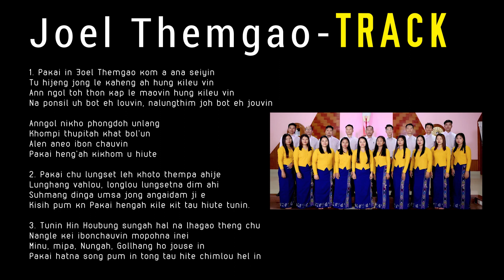Joel themgao - Music Track